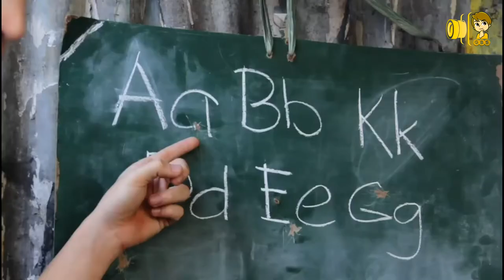Biyahe Ng Pangarap - Biyaheng Kariton-Klasrum OST MTV Trailer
AN FILM BY:
ERROL ROPERO

BIYAHENG KARITON KLASROM
(ROLLING PUSHCART EDUCATION)

FEAUTURING THE MOVIE ORIGINAL SOUNDTRACK
"BIYAHE NG PANGARAP"

PERFORMED BY:
LANZE RAYMUNDO

COMPOSED BY:
SHER CASTILLO

CAMERROL PRODUCTIONS
TEAM GBS

PRESENTS
AN ERROL ROPERO FILM
CHAREE PINEDA
TIA PUSIT
CARLA VARGA
JAIRUS AQUINO
TRINA "HOPIA" LEGASPI &
EDWARD ROPERO
IN BIYAHENG KARITON KLASROM

INTRODUCING
ERICK YSRAEL &
JR MOJADO

ALSO STARRING
JOAN TORIBIO
JENNY DE LEON
IAN SALAZAR
JOAB REYES
DONALD BERCEÑO
CJ VILLENA
ARNIEL GEMINA

SPECIAL PARTICIPATIONS OF
HANS JESSIE TAGUPA
ALVIN SAFLOR
PRINCE ERIC ABELA
NIÑA JOY CALINGSAN &
MS.THELMA ROXAS

STORY
ERROL ROPERO &
BIANCA BELLE BENIDA

JEYOW EVANGELISTA
MARVIN REYES &
ALEX BRIN

MUSIC AND SOUND DESIGNER
SHER CASTILLO

DIGITAL COLORIST
CHRISTOPHER NAZARENO

TALENT COORDINATOR
KRISTINE KAY ABANADOR

PRODUCTION DESIGNER
JASON JOHN PURINO

WARDROBE
PRINCESS RODELYN ROPERO

MAKE-UP ARTIST
OSCAR BUARA

SOUNDMAN
DON NIKOLAI EVANGELISTA

PR CONSULTANT
MELL T. NAVARRO

STILLMAN
NOLI ALEJANDRO

PRODUCTION MANAGER
JENNIFER ABANADOR

CO-PRODUCERS
ALLAN TSAI &
ALLAN SAFLOR

LINE PRODUCER
FRANCIS MARY ELVIE BENIDA

EXECUTIVE PRODUCERS
YURIMARIO BASUL &
BIANCA BELLE BENIDA

WRITTEN, EDITED, PRODUCED & DIRECTED BY:
ERROL ROPERO